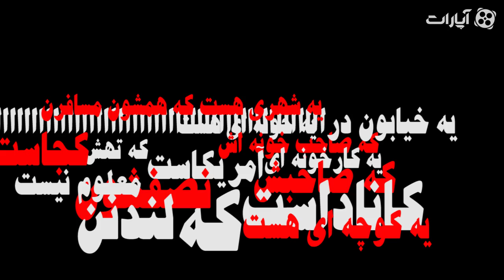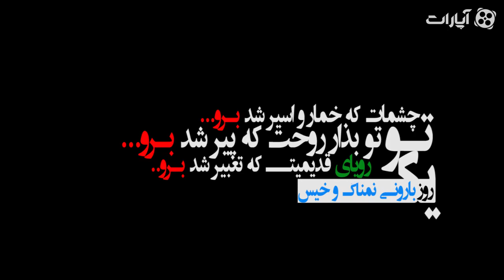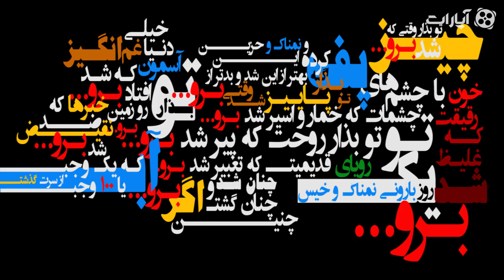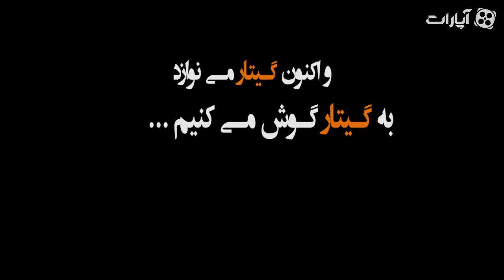بمرانی / آهنگ خارجی - Bomrani - Foreign Music